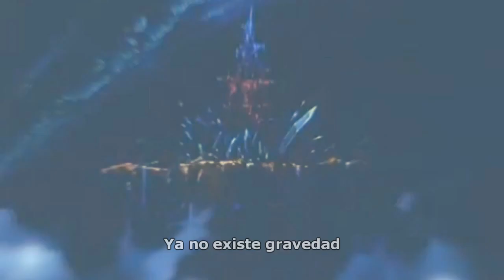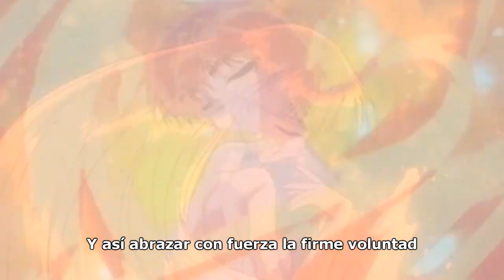Salomé Anjarí「Yuzurenai Negai」(TV Size) Audio Latino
Un tema muy popular, de una de las series más grandes series de la historia. La versión que está disponible para descargar es la versión completa.

► Créditos técnicos ◄
Intérprete: Salomé Anjarí
Adaptación: Salomé Anjarí
Coros: Salomé Anjarí
Grabación: PCM Producciones
Carátula: Ángel Kun
Fecha de lanzamiento: 9 de octubre 2012